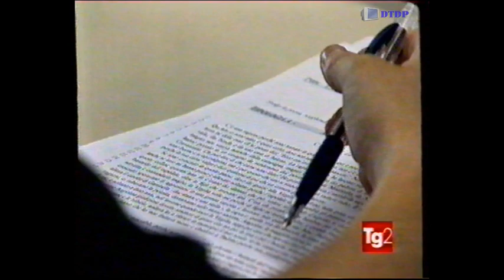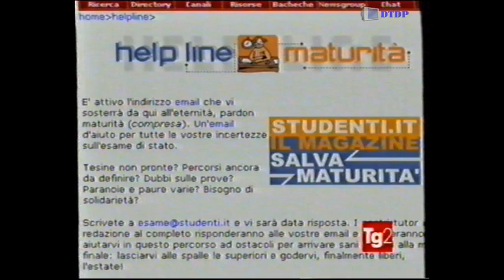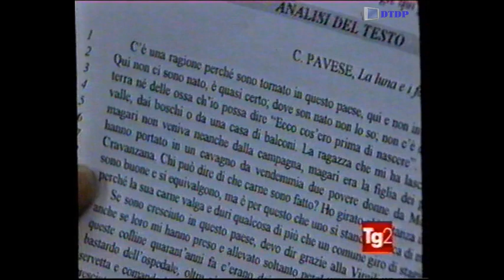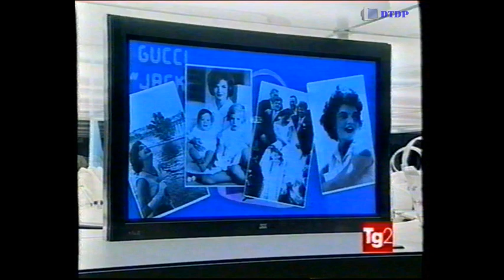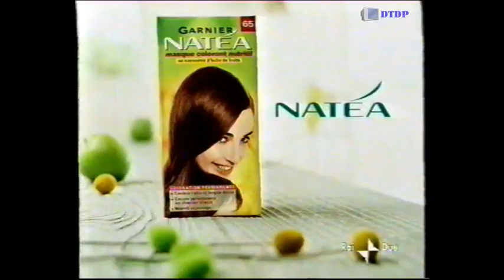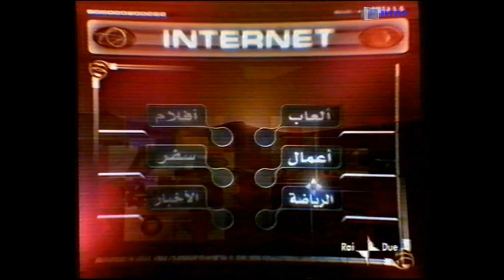Sequenza Raidue - Mercoledì 20 Giugno 2001 [1] + Spezzone Finale Tg2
Sequenza Raidue - Mercoledì 20 Giugno 2001 Spezzone Finale Tg2 [1] trasmessa prima del film "Rocky"